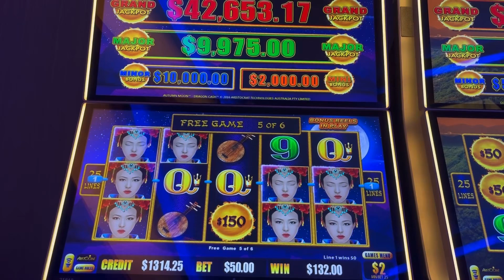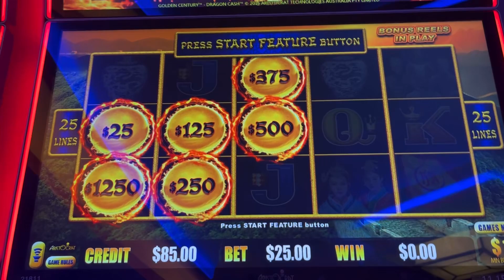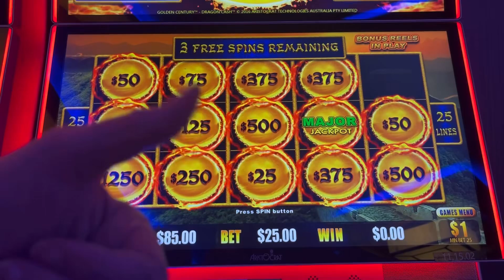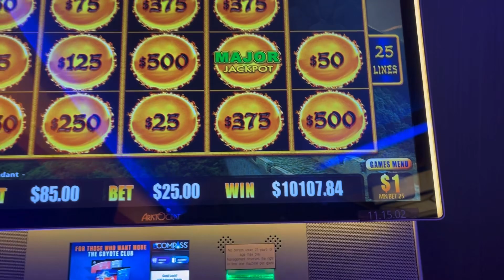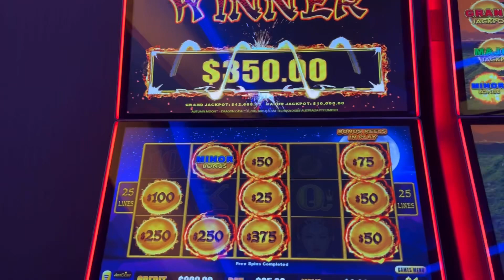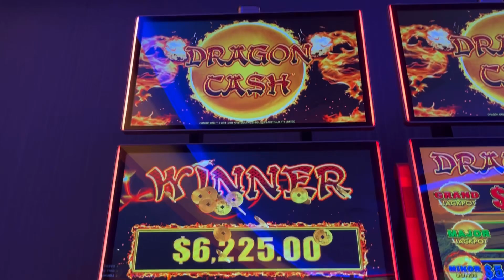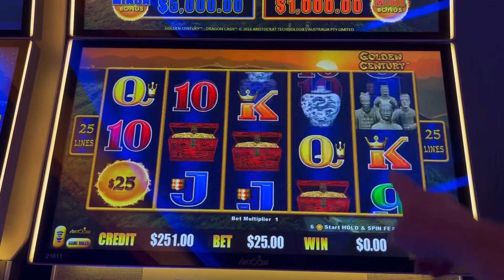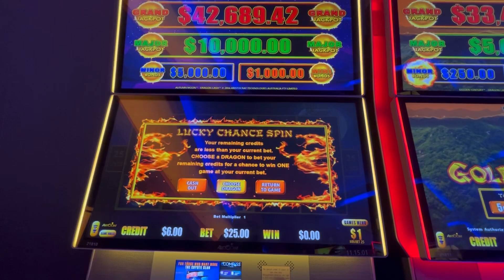Hubby just winning BIG!! 😎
This one night when the Hubby couldn’t lose!

Want to know more about Married with Slots? Married for years, children all grown up, we’ve learned to love to travel, and play slots! This Hubby and Wife duo are kind of obnoxious, silly, and sarcastic, but still madly in love!
From Low-balling bets to Big-balling in High limits, we enjoy playing slots, and sharing our videos with you! The more we win, the more we bet! We hope you enjoy our videos and can join us in our LIVE video chats as well!
Please remember to always gamble responsibly. We are an entertainment channel.

We gamble on our own money only; we do not gamble for others. We may joke about gambling tips, but please remember that it is ALL gambling, the outcome of gambling is never predictable nor are there really any “tips” to winning.
All videos/lives are the intellectual property of Married with Slots. You do not have permission to re-use or publish any part of them without our written consent.

CHEERS 🍻- Married with Slots
Check us out on TikTok and Facebook Instagram